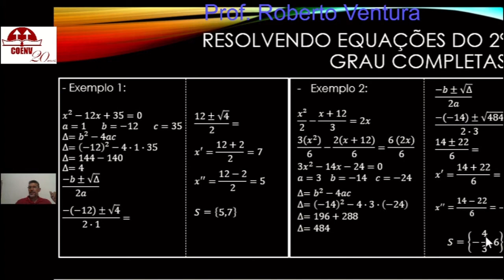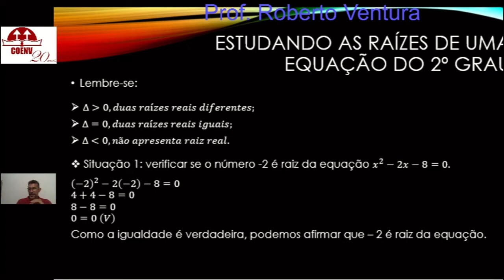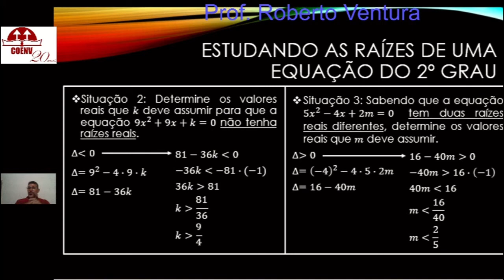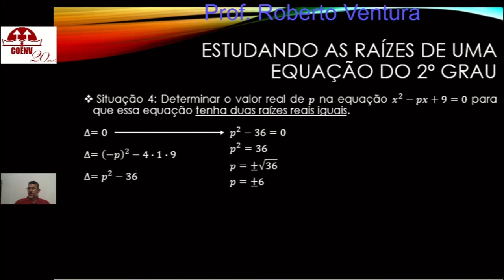9º Ano Estudo das raízes em relação ao discriminante